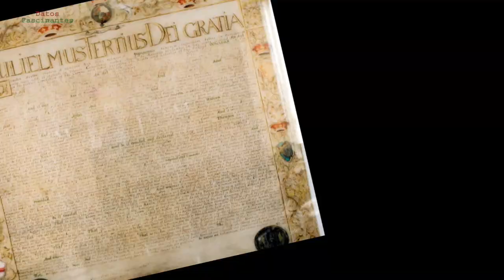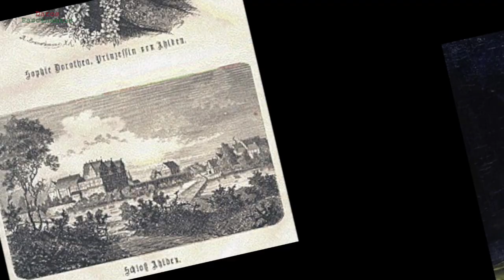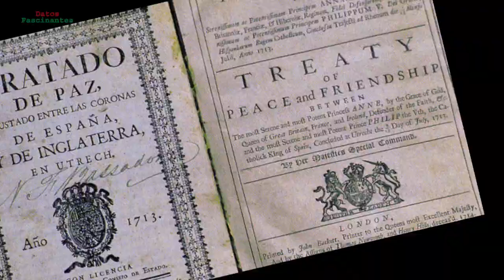Jorge I, rey de Gran Bretaña y Elector de Hannover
Jorge I fue rey de Gran Bretaña e Irlanda, al igual que principe elector de Hannover, un gran ducado que era parte del Sacro Imperio Romano Germanico.

Jorge asumió el poder del trono al morir su madre, Sofia del Palatinado, 2 meses antes que la propia reina Ana de Gran Bretaña. Jorge se convirtió en el unico Protestante sobreviviente mas cercano, saltando a mas de 50 catolicos en la linea de sucesion pues el Acta de Establecimiento no permitia a ningun catolico tomar el trono ingles.

A lo largo de la monarquia de Jorge los poderes de la corona se fueron dispersando y Gran Bretaña comenzó una transición hacia un sistema de gobierno a traves de un Consejo de Ministros. Robert Walpole, aunque no fue considerado durante su vida con este titulo, se convirtió en el primer primer ministro de Gran Bretaña durante el reinado de Jorge.

Aquí tienes curiosidades sobre personas importantes de la historia del mundo.

Pulsa la campanita y así no te pierdes ningún video nuevo!

Fuentes
Studio of Godfrey Kneller, Public domain, via Wikimedia Commons
Jacob Ferdinand Voet, Public domain, via Wikimedia Commons
Gerard van Honthorst, Public domain, via Wikimedia Commons
Louise Hollandine of the Palatinate, Public domain, via Wikimedia Commons
Attributed to John de Critz, Public domain, via Wikimedia Commons
Cronholm144 created this image using a file by Hautala - Emblem of Vatican City State.svg, who had created his file using PD art from Open Clip Art Library and uploaded on 13 July 2006.  uploaded this version on 19 January 2007., Public domain, via Wikimedia Commons
Workshop of John Closterman, Public domain, via Wikimedia Commons
Studio of François de Troy, Public domain, via Wikimedia Commons
National Library of Scotland, Public domain, via Wikimedia Commons
National Maritime Museum, Public domain, via Wikimedia Commons
Tharkuncoll
NordNordWest
Peter Tillemans, Public domain, via Wikimedia Commons
The_Treaty_of_Utrecht.jpg:RedCoat10 at en.wikipediaderivative work: Angel paez, Public domain, via Wikimedia Commons
Miguel Jacinto Meléndez, Public domain, via Wikimedia Commons
Hyacinthe Rigaud, Public domain, via Wikimedia Commons
Attributed to Jean Nocret, Public domain, via Wikimedia Commons
Louis-Michel van Loo, Public domain, via Wikimedia Commons
Jean Ranc, Public domain, via Wikimedia Commons
David Wilkie, Public domain, via Wikimedia Commons
Studio of Jean-Baptiste van Loo, Public domain, via Wikimedia Commons
Stephen Slaughter, Public domain, via Wikimedia Commons